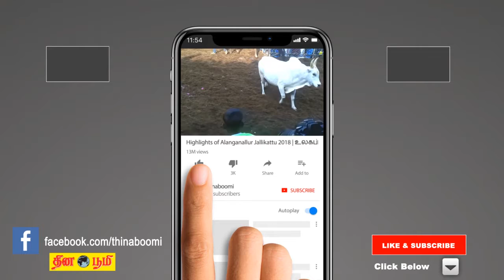சனிக்கிழமை தோறும் தடுப்பூசி போடும் திட்டம் துவக்கம் - சென்னை மாநகராட்சி ஆணையர் பிரகாஷ் பேட்டி